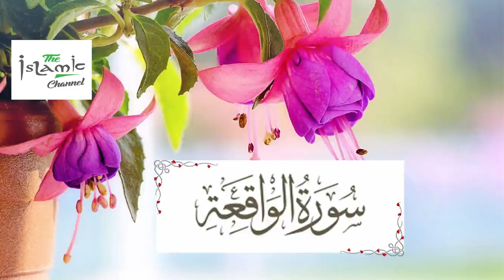sura al waqia - سورہ واقعہ